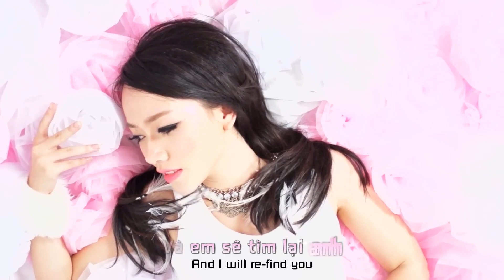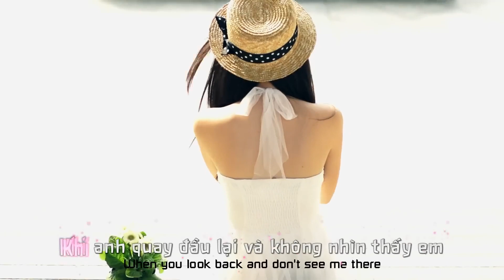1 of the best bridges I love most!❄️Tuyết🤍 - BăngDi ft.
1 trong 2 ca khúc tuổi teen cũ chứa đựng đoạn 🎵 bridge huyền thoại tôn vinh vocal buốt giá băng lạnh hoàn mĩ tuyệt đẹp tái tê của BăngDi hơn thập kỷ trước.

🎹 Beat thì đúng đốn tim, đậm màu emowave như tuyệt tác BecauseOfYou của Afterschool xưa. ♪

🎶 Đoạn chuyển băng giá số 2 của Băng Di cũng nằm ở 1 siêu phẩm # cùng album Kìm nén, là "Game / Mất anh thật rồi". Si mê đến độ mình đặt làm nhạc chuông hơn 10 năm.

🎸 Mình chỉ mới thay ringtone năm kia thành đoạn giang tấu guitar bài dự báo th tiết hnay mưa của GreyD lúc mới ra.

☃️ Tuyết & Because of you mãi là 2 trong số những mảnh ghép ký ức tuổi thơ thanh xuân vườn trường 9x đẹp nhất mà cả đời này mình k baoh có thể quên hay xóa khỏi playlist được.

🌨️ Snow - BangDi ft. Mai Fin 🦢

🛍️ Ủng hộ kênh để Tuấn có động lực ra nhiều videos hay hơn cho bạn thưởng thức bằng cách tham khảo thiết bị âm thanh thông dụng tốt bền rẻ nhất Tuấn đã chọn lọc theo các đường link ngay dưới nha cả nhà 👇 Tuấn xin chân thành cảm ơn mọi người nhiều lắm ạ! 💟ฅ(≽^•⩊•^≼)ฅ🌺

Ngoài ra bạn có thể xem thêm đồ xinh hữu ích mà Tuấn review tại ở & cả trong danh sách phát bên dưới của kênh nữa nha.
Tuấn chúc bạn & gia đình cùng những người thân yêu luôn dồi dào sức khỏe, nhiều niềm vui, may mắn, thành công, với mọi điều tốt lành & hạnh phúc nhất! 🌻⸜( ｡ ˃ ᵕ ˂ ｡ )/💖꒰\( ˵ ^ v ^ ˵ )/꒱🌷

🎶 If you wanna help me out for more content; here are the most common, high-quality musical items & courses suitable for everyone & I really love 👇
🎤 DJI Mic
🔊 Echo Dot
🎸 Electric guitar
My sincere thanks. Wish you & your loved ones all the best: Health, happiness, prosperity, & great success! 💗